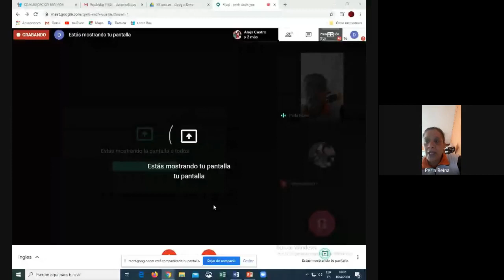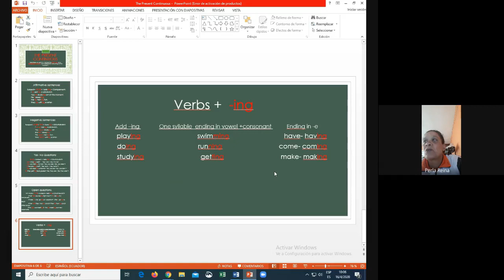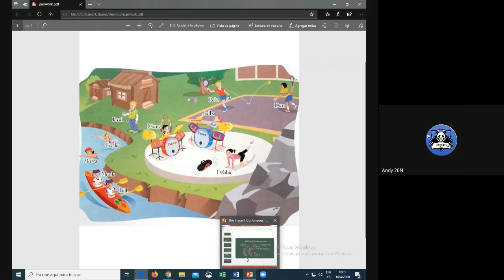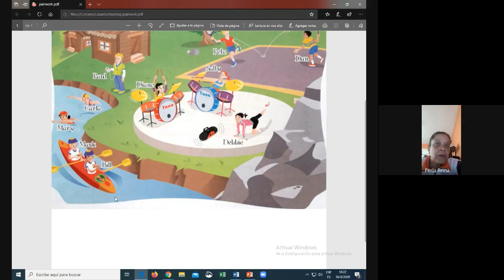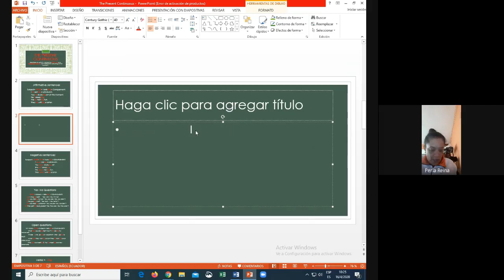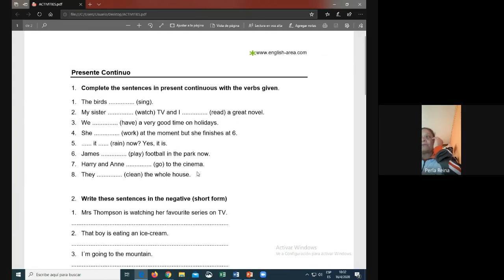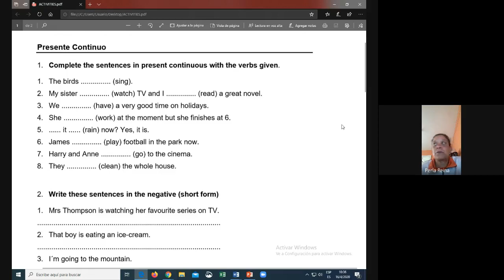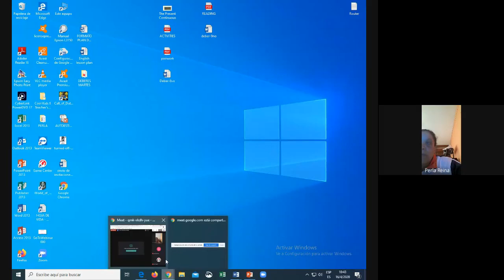8VO CLASE VIRTUAL INGLES 16 04 2020 UNIDAD EDUCATIVA PRIMAVERA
8VO CLASE VIRTUAL INGLES 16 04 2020 UNIDAD EDUCATIVA PRIMAVERA